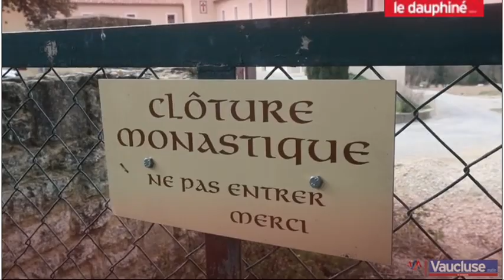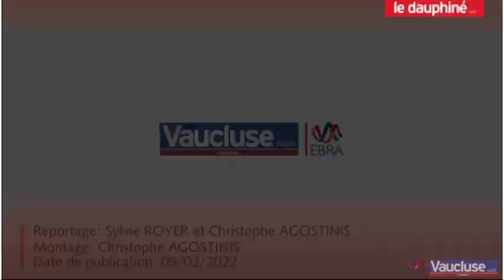Moines et vignerons de Via Caritatis : interview de Vaucluse Matin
Merci à Vaucluse Matin pour ce coup de projecteur sur Via Caritatis.
Le Dauphiné Libéré a publié un petit reportage sur Via Caritatis dans son édition du 11 Mars 2022.

Tracteur Drago Chenillard Tracteur à chenilles Poste inversé Tracteur à poste inversé Hydrostatique hydrostatique John Deere Via Caritatis Abbaye Abbaye du Barroux Travaux de la vigne Vallée du Rhone Ventoux Terroirs du Ventoux Rhone Valley Vineyards Ecimages écimeuse Freilauber écimage manuel écimage mécanique moine moine vigneron Monastère Monastery monasteries vignoble Vignoble monastique produits d'abbayes Divine Box maturités tardives Mont Ventoux Vins du ventoux Chateauneuf-du-Pape Gigondas Vacqueyras Beaumes-de-Venise Vin blanc vin rouge vin rosé clairette chateau rayas blanc chateau simone clairette grenache syrah marselan carigan vieux carignans vines Wines Wine Tasting Best French Wine Vigneron Vigneron engagé Wine Maker Wine Making